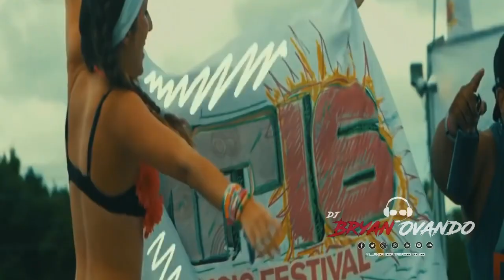Musica De Antro 2022 Vol 6 - Dj Bryan Ovando 🔥